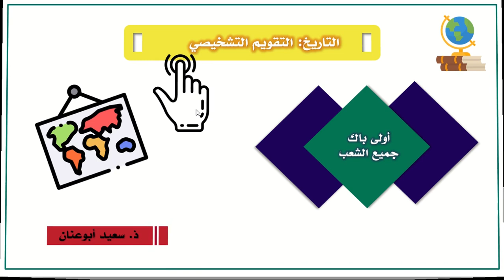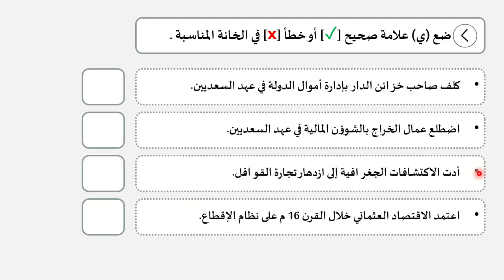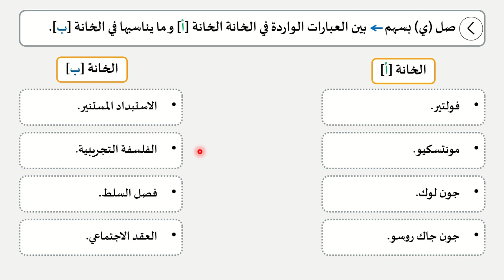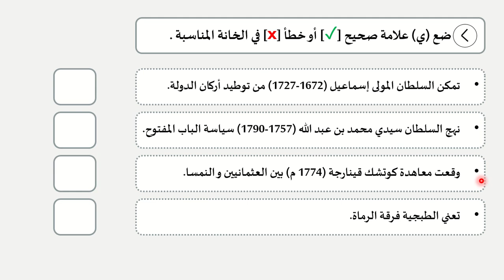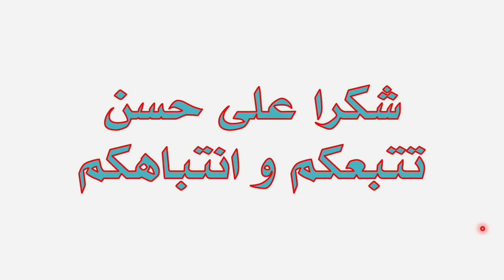التقويم التشخيصي (مادة التاريخ) السنة أولى باك، جميع الشعب، 2020-2021.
سنتناول في هذه الحصة بحول الله  عناصر التقويم التشخيصي لمادة التاريخ، و الخاص بالسنة أولى باك جميع الشعب، الموسم الدراسي 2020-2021.